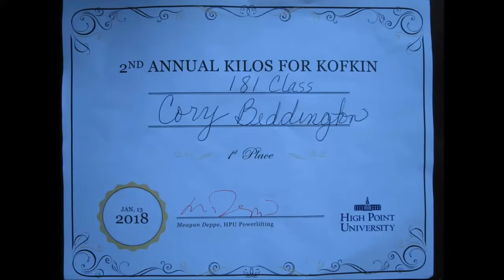My first powerlifting meet! (1275 total)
I started the new year off good with a 1275 total! I got 1st place in my weight class! I secured a 445lbs squat, 330lbs bench and a 500lbs deadlift.